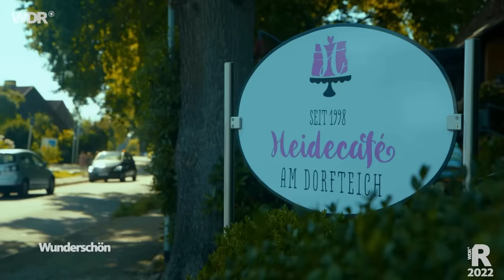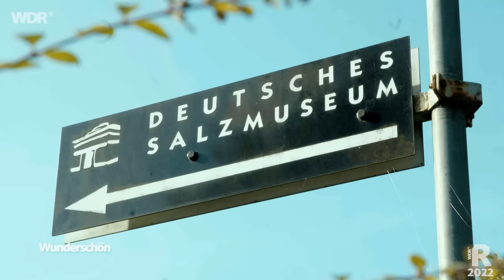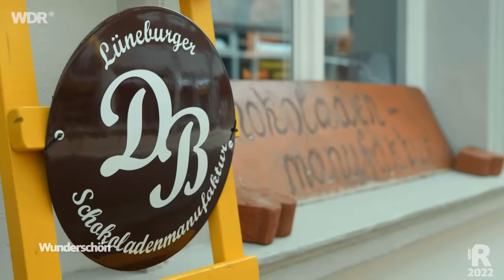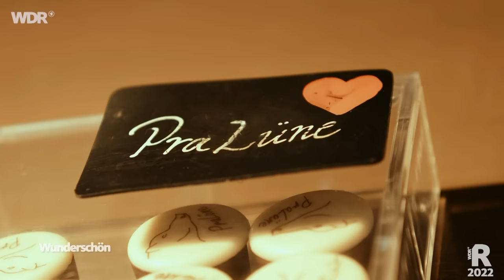Lüneburger Heide – Urlaub und Entspannung zwischen Heideblüten | Wunderschön | ARD Reisen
Judith Rakers macht Urlaub in der Lüneburger Heide. Im Spätsommer verwandelt sich die Landschaft in ein leuchtendes lila Blütenmeer aus Heideblüten. (Weitere Folgen in der ARD Mediathek ) Ein einzigartiges Schauspiel, das sich Judith Rakers nicht entgehen lässt. Sie nutzt die kurze Heideblütensaison – Faustregel: vom 8.8. bis zum 9.9. – und erkundet die sanft hügelige Landschaft zwischen Hamburg, Bremen und Hannover mit dem Bulli, zu Fuß und auf dem Pferd.

00:00:00 Begrüßung
00:01:51 Mit dem Bulli durch die Lüneburger Heide
00:07:18 Kronsbergheide
00:12:00 Heideschäferin und Heidschnucken
00:18:00 Salzstadt Lüneburg
00:25:25 Schokoladenmanufaktur
00:27:20 Lüneburg aus Lego-Steinen
00:33:30 Saatgutbibliothek Lüneburg
00:34:26 Auf Kräuterwanderung
00:43:57 Wanderreiten auf dem Heidschnuckenweg
00:49:24 Celle in der Südheide
00:57:09 Morgengrauen in der Heide
01:02:55 Barfußpark Egestorf
01:03:54 Dethlinger Teich: Tödliche Altlasten aus dem Zweiten Weltkrieg
01:12:26 Heidekastell Iserhatsche
01:23:44 Blüten für Heidekönigin und Heideprinzessin

Auf ihrer Reise probiert Judith Rakers einige der vielen Wander- und Reitwege aus, besucht einen Legobauern in der Hansestadt Lüneburg und brennt bei klassischer Musik Gin mit Heidekräutern. Abenteuerlich wird nicht nur eine Kräuterwanderung am Rande eines Truppenübungsplatzes der NATO, sondern auch ihr erster Versuch beim Schnitzen mit der Kettensäge. Im Barfußpark in Egestorf erlebt sie die Lüneburger Heide mit allen Sinnen. Und beim Fotografieren im Morgengrauen herrscht eine nahezu mystische Stimmung.

Sandheiden und Kiefernwälder prägen die Landschaft der Lüneburger Heide. Ihre sandigen Böden, ebenen Flächen und weichen Waldböden sind bei Wanderer:innen, Radfahrenden und Reiter:innen gleichermaßen beliebt. Zur Blütezeit im Spätsommer ziehen unzählige Planwagen und Kutschen über die gelbsandigen Wege. Reiterhöfe bieten Tages- und auch mehrtägige Ausritte durch die Heide an. Neben fast 1.500 Kilometer Reitwegen gibt es in den Naturschutzgebieten auch unzählige Wanderwege. Der bekannteste und vom Deutschen Wanderverband ausgezeichnete ist der Heidschnuckenweg. Die 223 Kilometer zwischen Hamburg und Celle zählen zu den schönsten in Deutschland.

Ein Film von Joshua Werner. Redaktion: Sheena Cvrlje, Stefan Manke und Friedel Groth. Der Film wurde im Auftrag von WDR & NDR für die Sendung "Wunderschön" im Jahr 2022 produziert. Alle Aussagen und Fakten entsprechen dem damaligen Stand und wurden seitdem nicht aktualisiert.